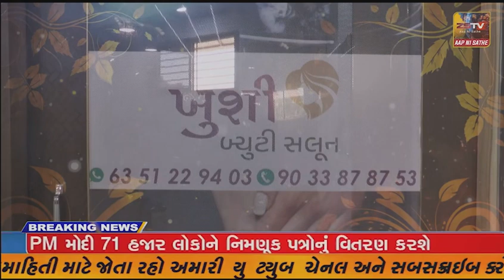ડભોઇ લોકસભા ચુંટણી ને લઇ આજે નર્મદા પાર્ક ખાતે ભારતીય જનતા પાર્ટી નું છોટાઉદેપુર લોકસભાના ...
ડભોઇ લોકસભા ચુંટણી ને લઇ આજે નર્મદા પાર્ક ખાતે ભારતીય જનતા પાર્ટી નું છોટાઉદેપુર લોકસભાના ઉમેદવાર જશુભાઈ રાઠવા ઉમેદવાર છે ત્યારે કાર્યાલય નું ઉદઘાટન પ્રસંગે ફરી એક વાર તાલુકા અને લોકસભા માં કોંગ્રેસના ગાબડું પડ્યું છે 28 જેટલા કોંગ્રેસ નાં હોદ્દા ધરાવતા કાર્યકરો કેસરિયો કર્યો હતો જિલ્લા પ્રમુખ સતિષભાઈ પટેલ, ધારાસભ્ય શૈલેષભાઈ મહેતા અને જશુભાઈ રાઠવાની ઉપસ્થિતિમાં ભાજપ નો ખેસ ધારણ કર્યો હતો.